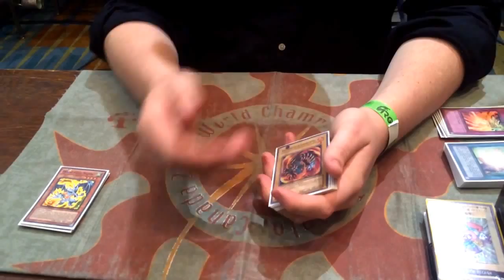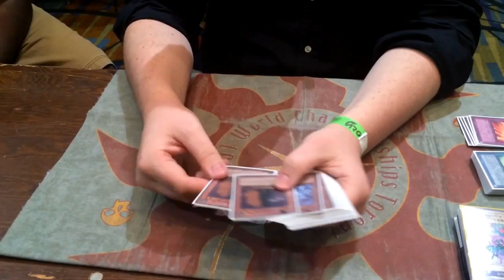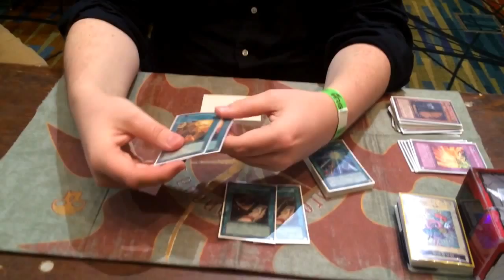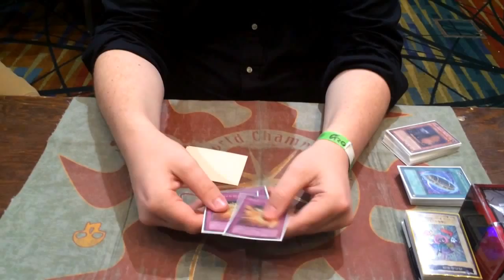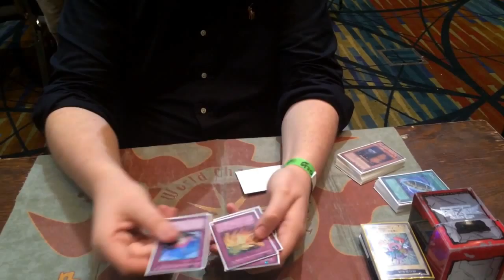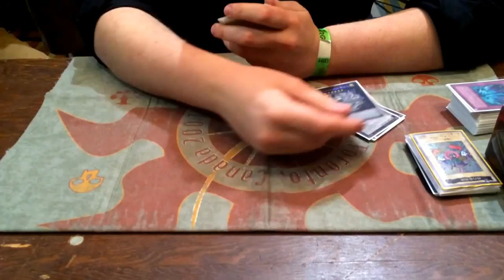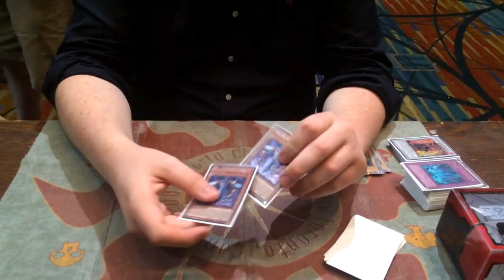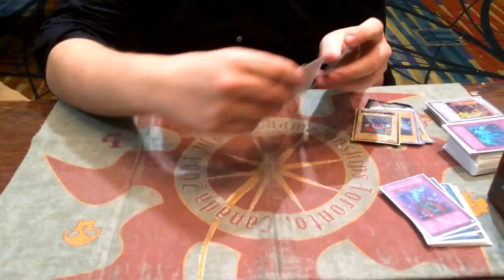Patrick Hoban 1st Place ARGCS Richmond, VA Deck Profile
Patrick's tournament-winning deck from ARGCS Virginia.